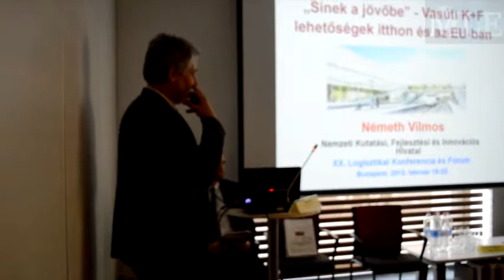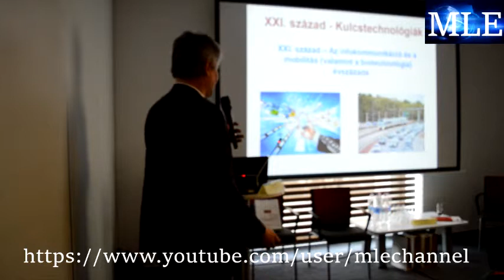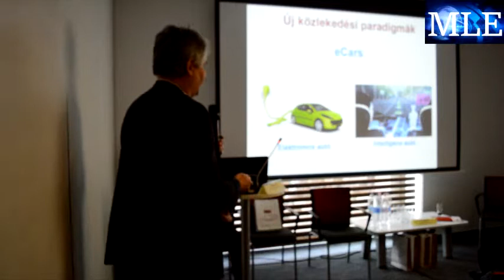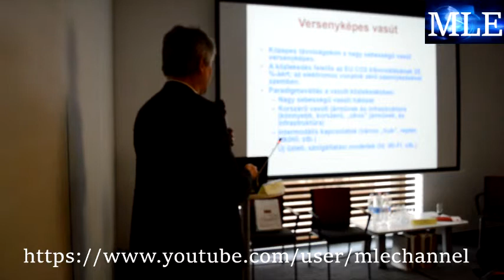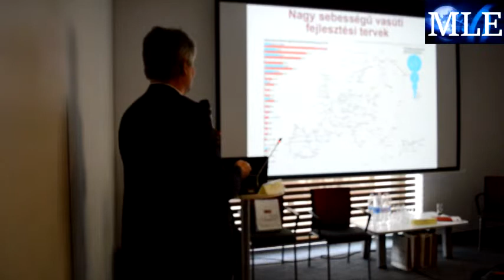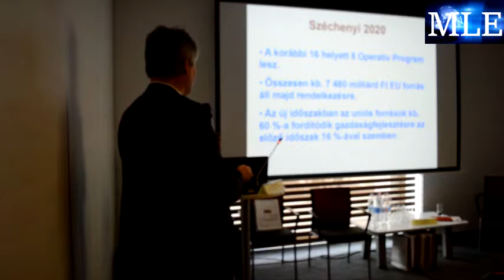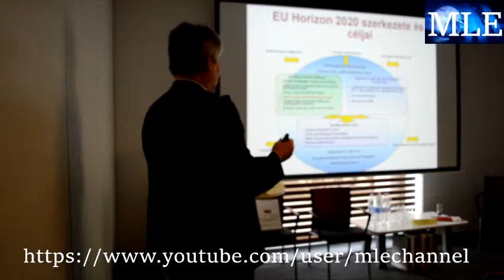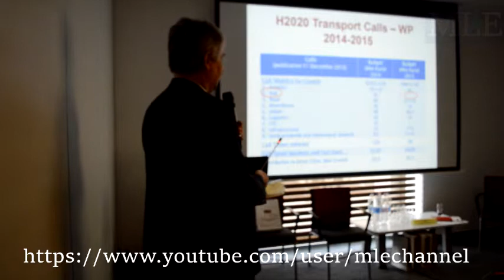MLE XX. Logisztikai Konferencia 2015 - Németh Vilmos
Németh Vilmos  - Tanácsadó, EU H2020 Transport PC Tag
Nemzeti Kutatási, Fejlesztési és Innovációs Hivatal
"Sínek a jövőbe - Vasúti K+F lehetőségek itthon és az EU-ban"
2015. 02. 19. Járműipari Szekcióülés